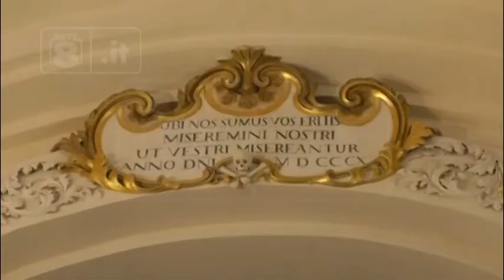L’Aquila - Riconsegnata la cupola delle “Anime Sante”